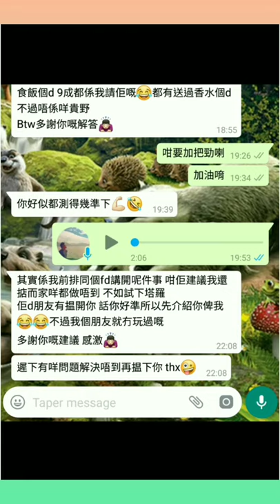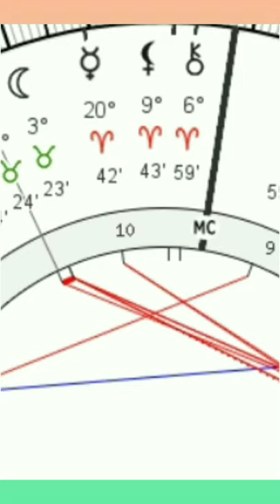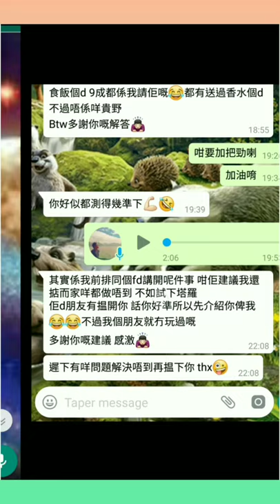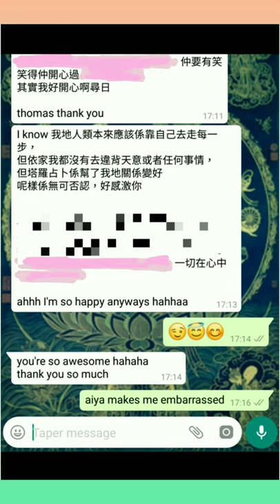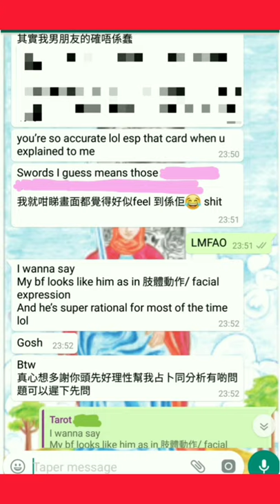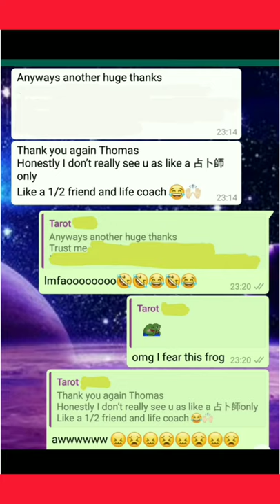塔占暖男星座運勢 ⭐射手/人馬座⭐ 23/4 - 22/5